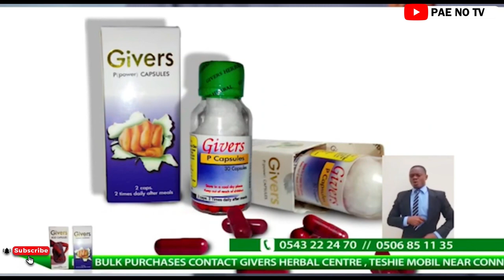The movie “A Country called Ghana” doesn’t make any sense, Mr Logic blasts Lil win